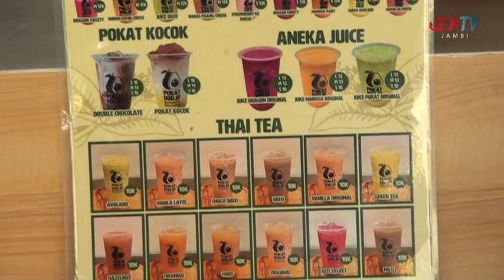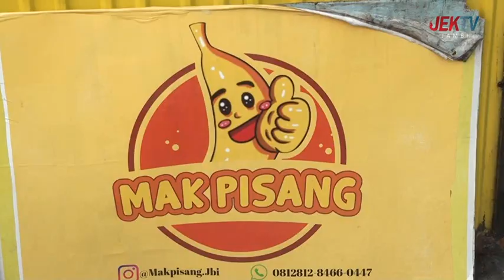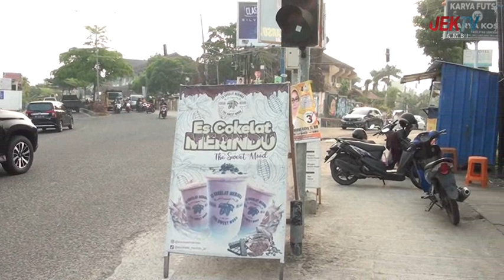08/10/2023 PENTING KENYANG - STREET FOOD